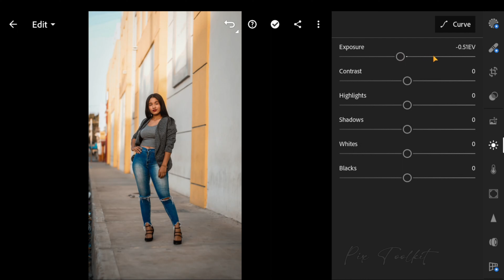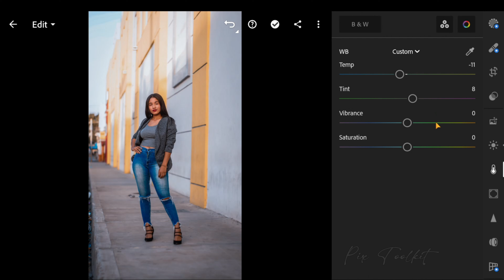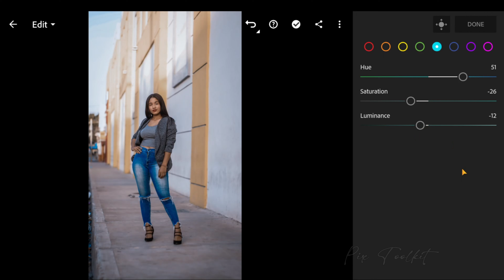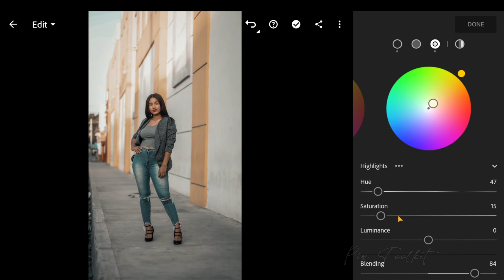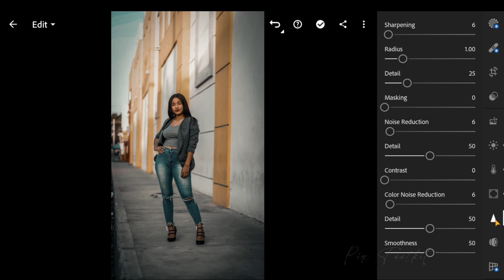Moody Black Lightroom Preset | Presets Free Download | Mobile Lightroom Tutorial | PixToolkit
Moody Black Lightroom Preset | Lightroom Presets Free Download | Mobile Lightroom Tutorial | PixTooolkit

aesthetic vintage presets
free presets
aesthetic presets lightroom
aesthetic film presets

Thanks For Supporting Me Gyes
And
Thanks A Lot Of